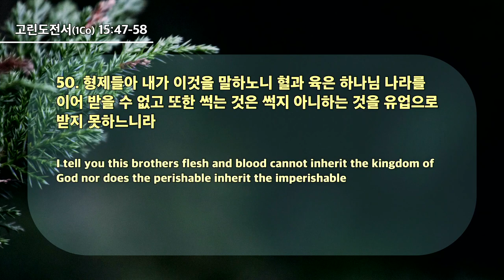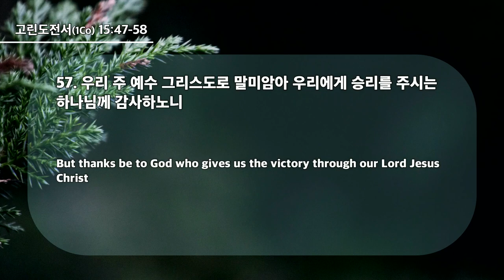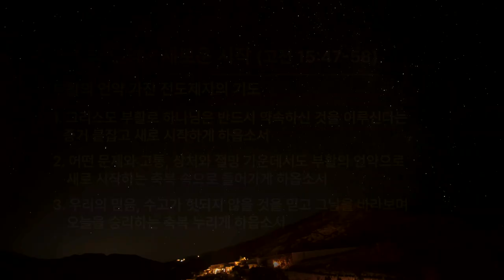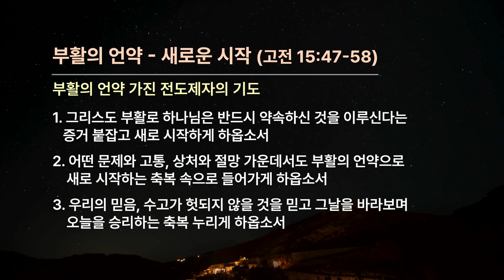20240331 復活の契約―新たな始まり(1コリ15:47-58)